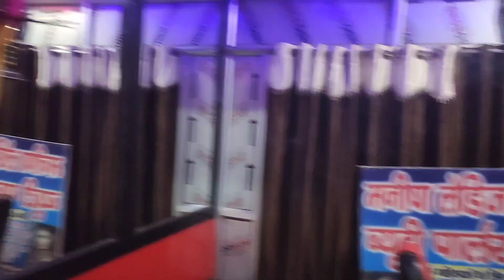लाख मनाने के बाद भी मेरी पत्नी वापस आने से मना कर दी 😭😭😭